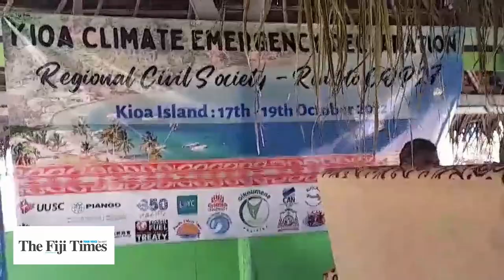Kioa Climate Emergency Declaration | Climate Change Fight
Pacific Islands representatives have signed the Kioa Climate Emergency Declaration which carries the stories of those affected by climate change.